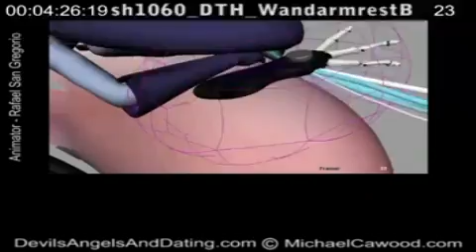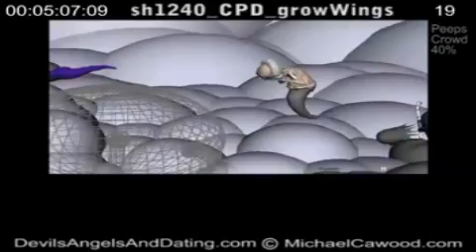Devils_Phil_swap13.mp4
WIP
for a non-profit team making a short animated film directed by Michael Cawood. Music by Phil Rey.